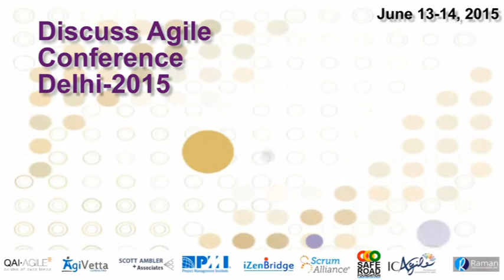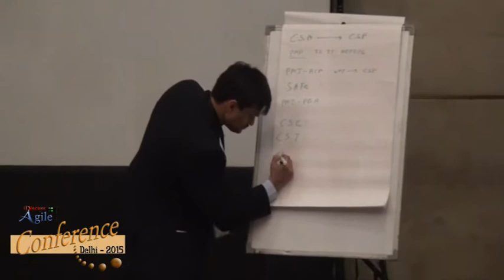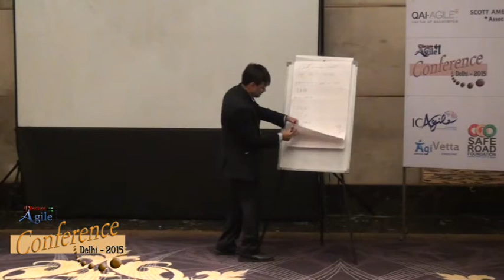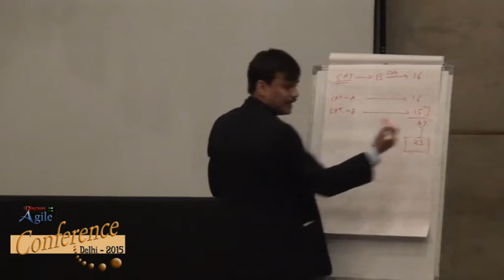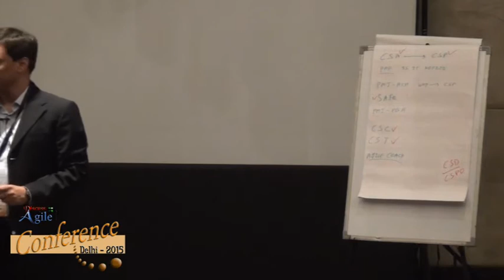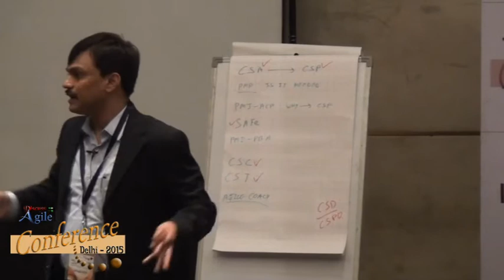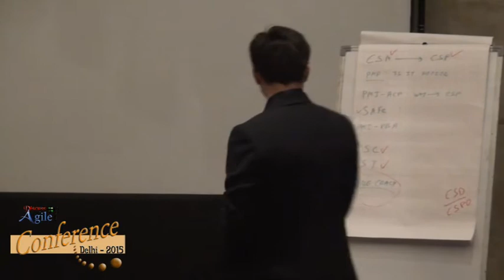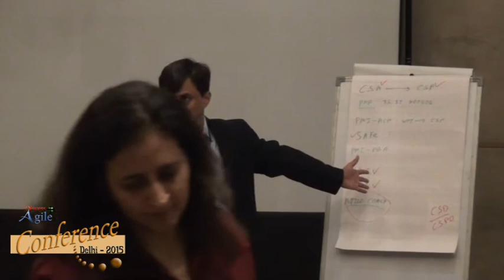Agile Career Options and Certification by Saket Bansal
Saket Bansal, Director and Lead Trainer, iZenBridge, in this video talks about Agile Career options and certification.
- Certification is good packaging
• Journey from CSM to CSP
• PMP relevance – is it needed? – Project management is a matured industry.
• PMI-ACP – why should one do the exam Vs CSM – PMI is a prometric exam driven test – 1500 hours Agile experience – 2000 of any project experience.
• SAFe – is a framework.  People should know Agile well for doing SAFe.
• PMI-PBA
• Difference between CSC and CST
-Scrum Alliance runs certifications like:
• CSM – most popular certification in India. 2 days training – open book exam – multiple attempts – achievable.
• CSP – Basic certification of CSD/CSM – 3 years of Scrum experience – 70 SEUs
• CSC – 300 in number in India.
• CSD
• CSPO

Watch the video to know about certifications in detail.